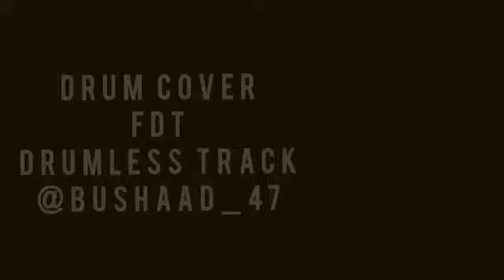Sudoku drum cover by Female Drummer Norisha Adrus.Grooving with Lucas 8s